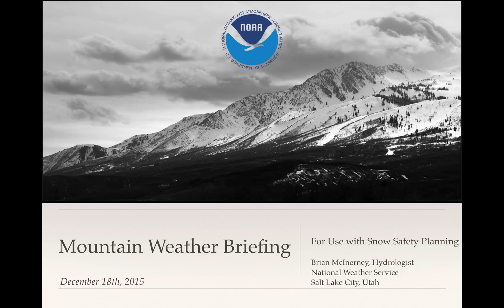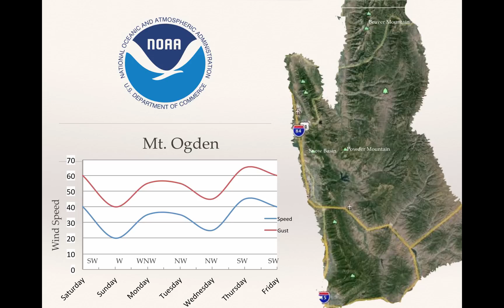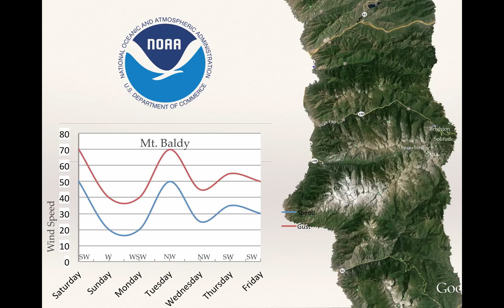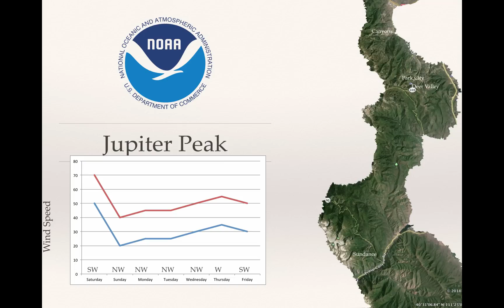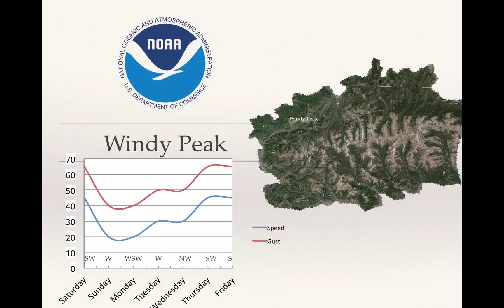Mountain Weather Briefing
This is a mountain weather briefing looking at a weeklong period of storminess to move through the mountains of Northern Utah.